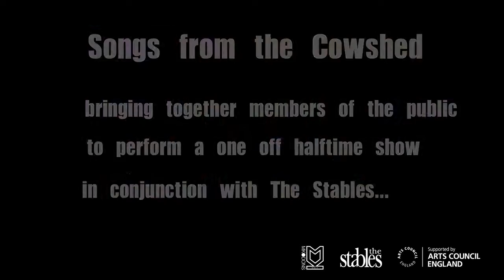Rendezvous at the Cowshed | event filming milton keynes 3rdlens